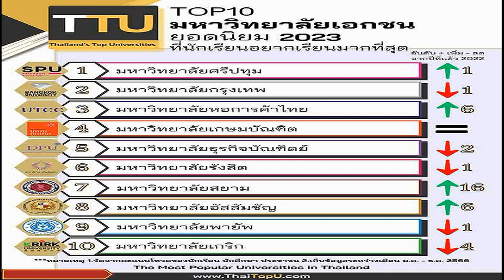'ทวี' ลุยขอนแก่น มอบนโยบายปราบยาเสพติด ยกเป็นจังหวัดต้นแบบ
‘ทวี สอดส่อง’ ลุยขอนแก่น มอบนโยบายปราบยาเสพติด ยกเป็นจังหวัดต้นแบบ แก้ปัญหายาเสพติดอย่างยั่งยืน โดยใช้กลไกของชุมชน

วันที่ 10 ก.พ. 2567 ที่หอประชุมอเนกประสงค์ อ.หนองเรือ จ.ขอนแก่น พ.ต.อ.ทวี สอดส่อง รมว.ยุติธรรม ลงพื้นที่มอบนโยบายการแก้ไขปัญหายาเสพติดตามนโยบายรัฐบาล โดยมีนายยุทธพร พิรุณสาร รองผู้ว่าราชการจังหวัดขอนแก่น พล.ต.ต.อนุวัฒน์ สุวรรณภูมิ ผบก.ภ.จว.ขอนแก่น หัวหน้าส่วนราชการที่เกี่ยวข้อง ผู้นำท้องที่ท้องถิ่น และกำนันผู้ใหญ่บ้าน เข้าร่วมประชุม
พ.ต.อ.ทวี กล่าวว่า การดำเนินการแก้ปัญหายาเสพติด หากดูสถิติการจับกุมหรือสถิติการป้องกันปราบปรามการบำบัด จะพบว่ามีปริมาณเพิ่มขึ้น แสดงว่าการจับกุมมาก แต่สิ่งนี้ไม่ใช่ตัวชี้วัด โดยเป้าหมายตัวชี้วัด คือ การมีหมู่บ้าน/ชุมชน ปลอดภัยจากยาเสพติดพ.ต.อ.ทวี กล่าวต่อว่า การแก้ปัญหายาเสพติดเชิงรุก ถือเป็นกลไกสำคัญ เนื่องจากยาเสพติดไม่ได้ผลิตในประเทศไทย โดยแหล่งผลิตสำคัญอยู่ในพื้นที่สามเหลี่ยมทองคำ การสกัดกั้นปราบปรามต้นตอในประเทศเพื่อนบ้าน คือต้องไปร่วมมือกับประเทศเพื่อนบ้าน เพื่อสกัดกั้นสารตั้งต้นและเคมีภัณฑ์ที่ผลิต รวมถึงสกัดกั้นเส้นทางการลำเลียงยาเสพติดเข้ามาในประเทศ ทั้งทางภาคเหนือและภาคอีสานพ.ต.อ.ทวี กล่าวอีกว่า หากชุมชนมีความตื่นตัว ช่วยกันแก้ปัญหายาเสพติดอย่างยั่งยืน โดยใช้กลไกของชุมชน โดยเฉพาะองค์กรปกครองส่วนท้องถิ่น รวมทั้งกำนัน ผู้ใหญ่บ้าน ที่จะรู้ถึงสภาพปัญหาในพื้นที่เป็นอย่างดี และจะต้องหางบประมาณในการสนับสนุนการดำเนินงานขององค์กรปกครองส่วนท้องถิ่น ซึ่งจะเป็นเสาหลักในการแก้ปัญหายาเสพติดต่อไป

ทั้งนี้ พ.ต.อ.ทวี ได้กล่าวชื่นชมการทำงานของจังหวัดขอนแก่น ซึ่งมีสามเสาหลักสำคัญ ผู้ว่าราชการจังหวัด ผู้บังคับการตำรวจภูธร สาธารณสุขจังหวัด ผู้นำท้องที่ท้องถิ่น กำนันผู้ใหญ่บ้าน ที่ประสานการทำงานร่วมกันอย่างเข้มแข็ง จนเกิดเป็นขอนแก่นโมเดล เป็นจังหวัดต้นแบบการแก้ปัญหายาเสพติดแบบเบ็ดเสร็จ